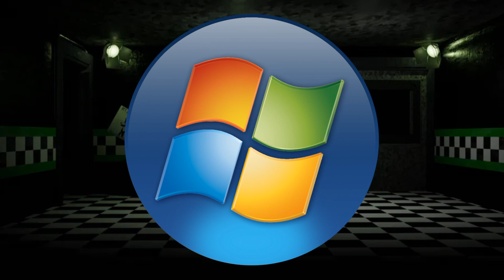The Return to Old Freddy's Remake - All DUMPscare